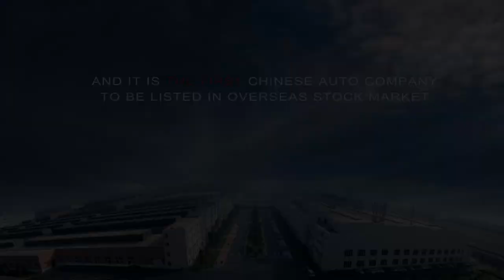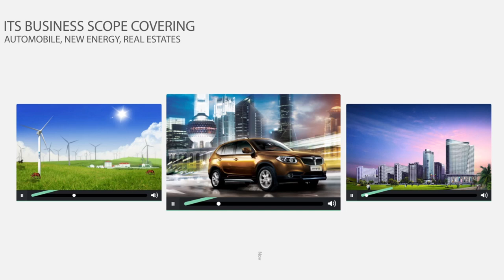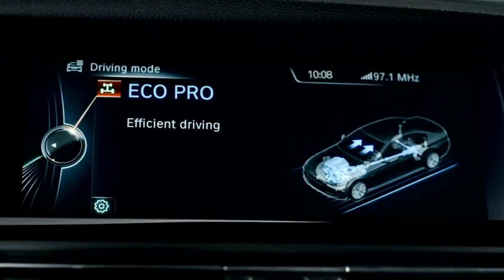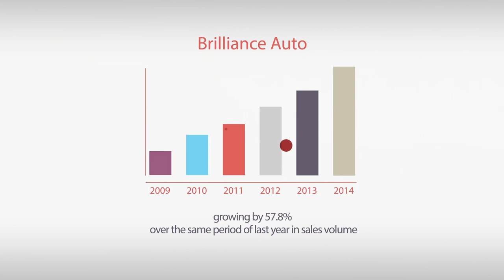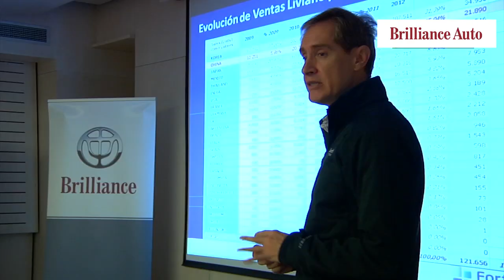Brilliance Jinbei Pakistan Corporate Video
Jinbei, one of the most popular and leading commercial vehicle brand of China, is owned by Brilliance Auto Group, the exclusive joint-venture partner and manufacturer of BMW in China. Further, Jinbei is the only Chinese brand utilizing Toyota’s state-of-the-art manufacturing technology while being supported by engineers trained by BMW. In China, Jinbei has been the market leader for over 25 years and dominates the minibus (van) segment with a 60% market share. The brand has a presence in over 80 countries with over one million units sold globally.